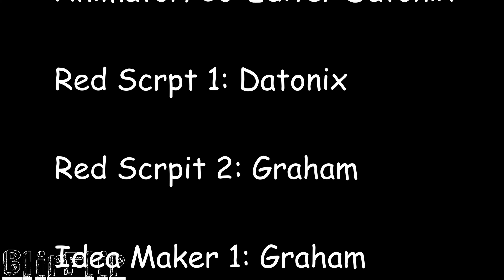Regular Hood Season One Episode 1 Hood Rigby Goes To Jail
Original series by JG Quintel
Rigby, voiced by Datonix Plays
Mordecai, Voiced By Me Graham

Go Check Out Datonix!!!

THIS VIDEO IS MEANT FOR KIDS 13 AND UP